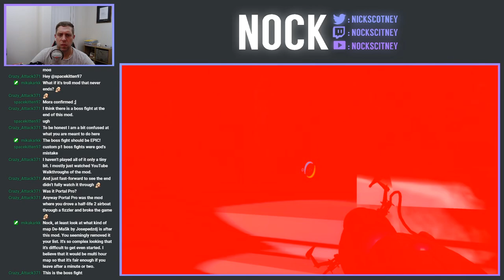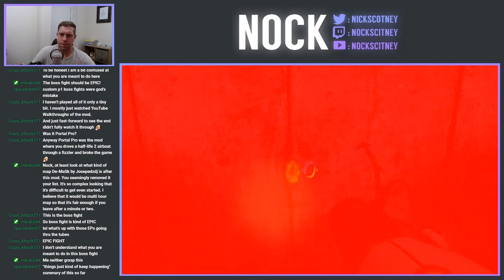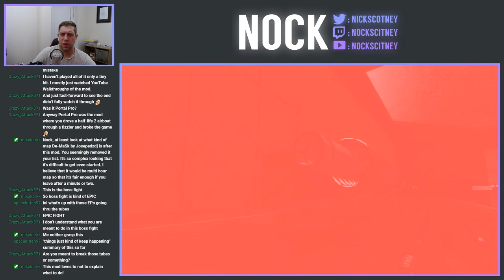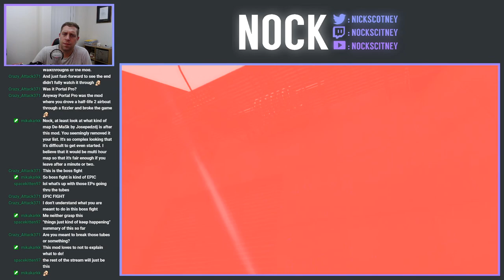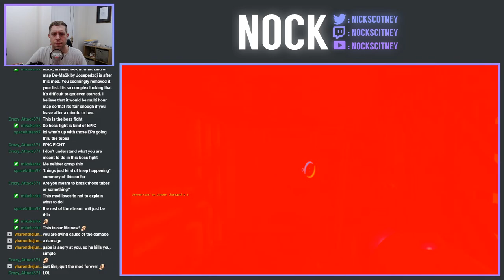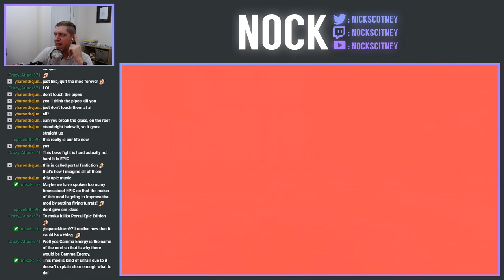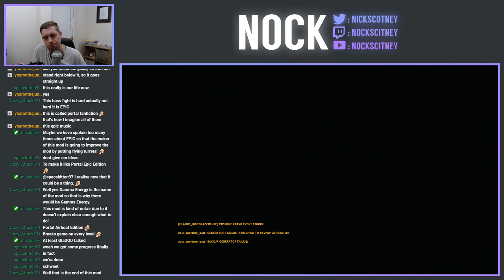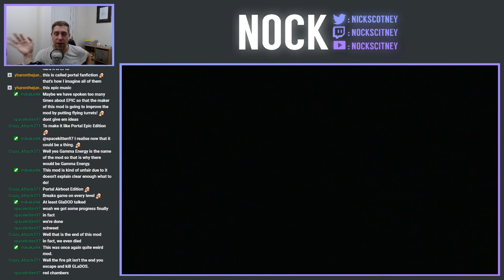Nock Plays | Gamma Energy (Ep.2) [Master Portal Quest]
Today we're playing the 'Gamma Energy' mod.

I was due to play this one a few weeks back but ran into some technical issues, however they're all resolved and here we are.  In the outset this feels like every other Portal1 mod, where you have to go through the basics which the base game has already taught you.  While I understand that there needs to be a progression curve, the puzzles are too familiar from the original base game.  Puzzles don't tend to be overly difficult either.  Some rooms you walk into and have solved within a matter of seconds.  There are some BTS areas, which bring make the play do new things (like blowing things up) and there are also times where the player is left no fully knowing where to go.  What it does have going for it is an abundance of levels, and I was quite surprised how long it's going on for.

Mod Description: Gamma Energy visits the Aperture Science East facility, built after GLaDOS gained sentience. The goal was to create a facility where GLaDOS' research could be examined and tested without harm to employees or other people who actually... mattered, without her knowledge. Pick up a prototype Portal Device and try not to die.